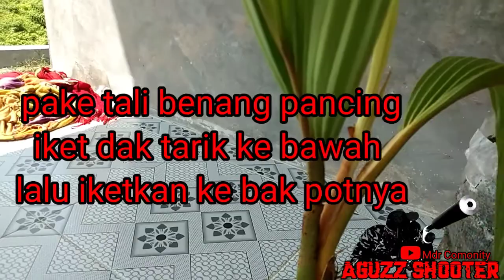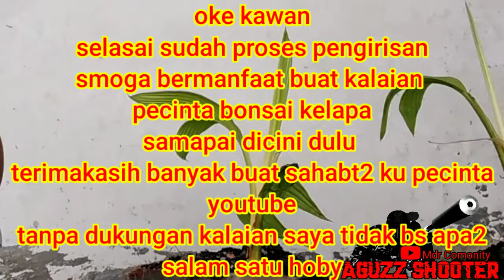TIPS MUDAH AGAR BONSAI KELAPA KERDIL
tutorial bikin bosai kelapa mnjadi kerdil(tidak memanjang)